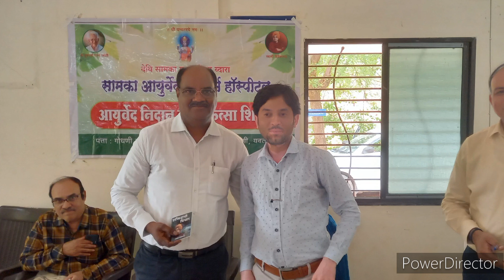उष्माघात यावर जिल्हा शल्य चिकित्सक यांचे मार्गदर्शन